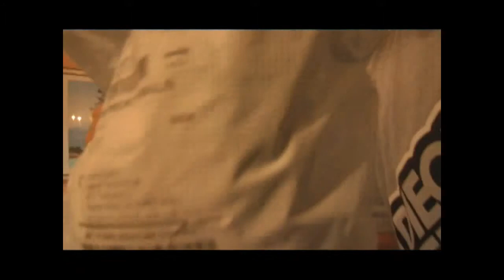Outdoor Technolgy Package for AgainstTheGrind Lab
THANKS OUTDOOR TECH